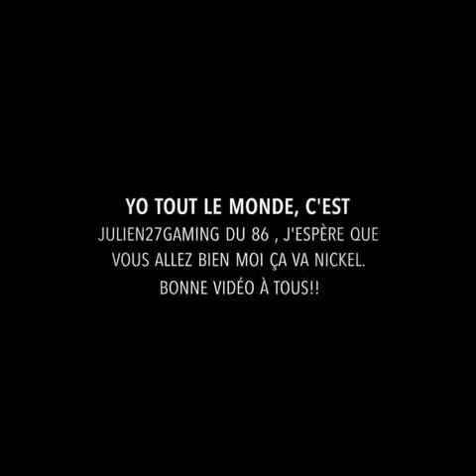Équipe De France FÉMININE de Football ⚽️🙎🇫🇷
Yo tout le monde, c'est Julien27Gaming Du 86, j'espère que vous allez bien moi ça va nickel, aujourd'hui, nouvelle vidéo. Sur les joueuses de l'équipe de France féminine de football, sur ceux bonne vidéo !!! 😉😉